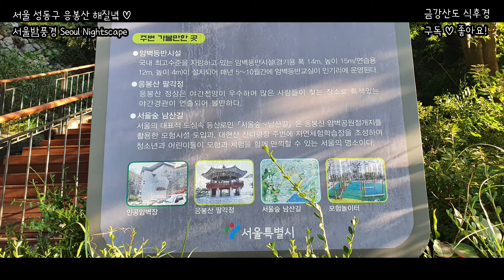서울밤풍경 응봉산 해질녘 멍때리기